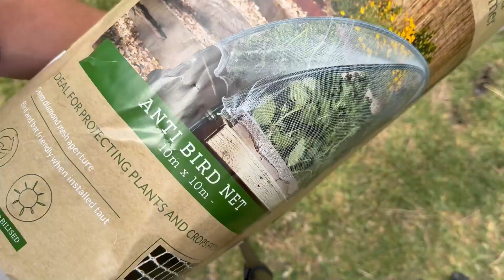Netting Fruit Trees - Doing Crap Around The House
How to put nets around fruit trees so they don't get eaten by things too stupid to get around a simple net.